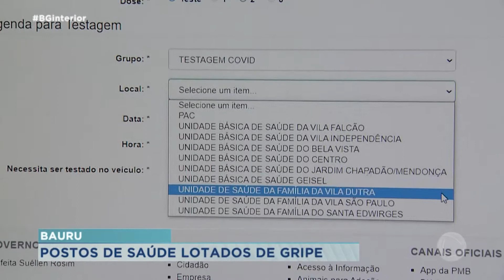Bauru: saúde se reestrutura para atender demanda de gripe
Sistema de saúde caótico em muitas cidades. Em Bauru  não é diferente.  O ano já havia começado com falta de médicos, mas agora é a rápida contaminação das doenças respiratórias que está lotando as unidades  de saúde.